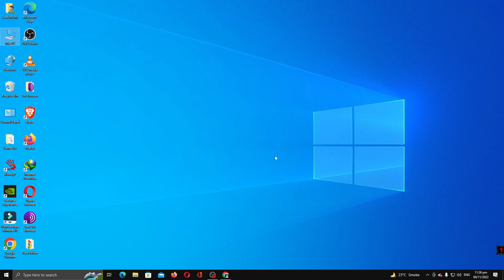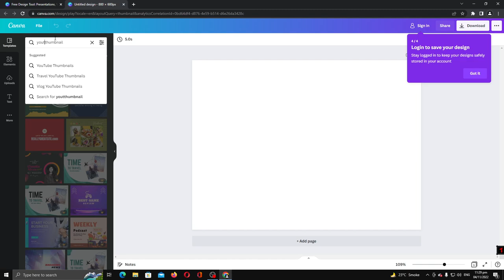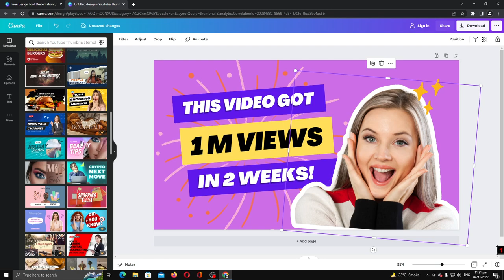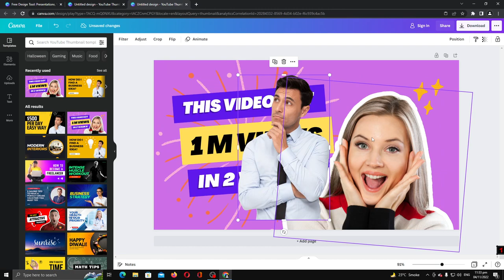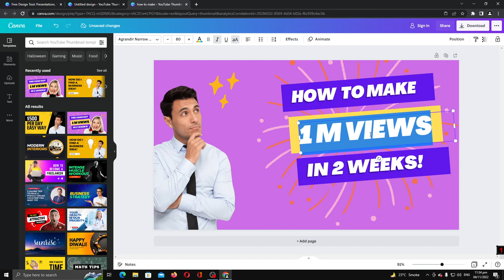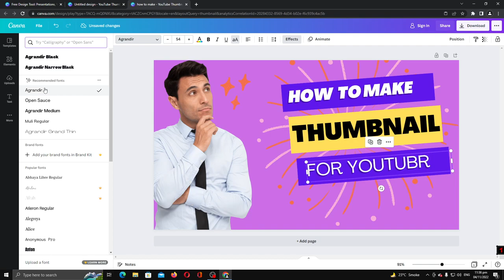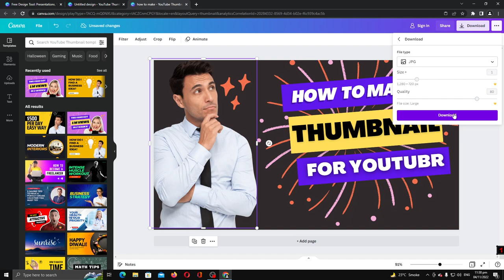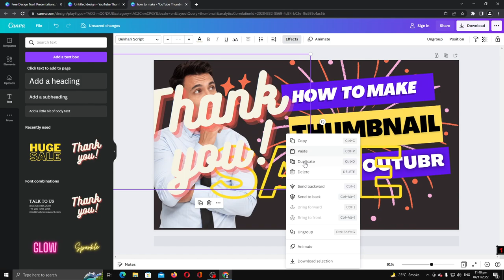How To Make Thumbnail For YOUTUBE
[   PC Spec...   ]
PROCESSORE : Intel i7 4Gen
RAM                 : 16GB
GPU                  : GeForce MSI 1060 6GB
MOUSE            : Bloody P93
KEYBOARD     : Bloody